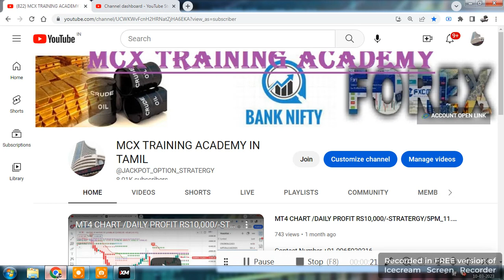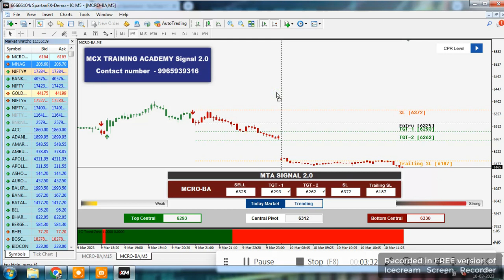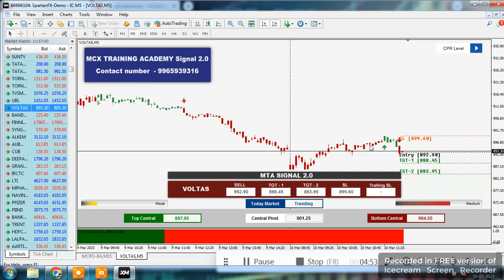12pm option stratergy/mt4 chart auto buy sell signal/bank nifty option/crudeoil/ng daily get Rs5000